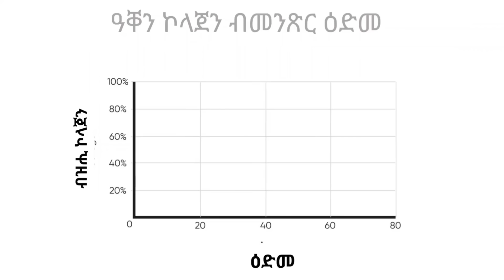ኣብ ቆርበትና ተኣምራት ዝሰርሑ ፍቱናት መግብታትን መተካእታን